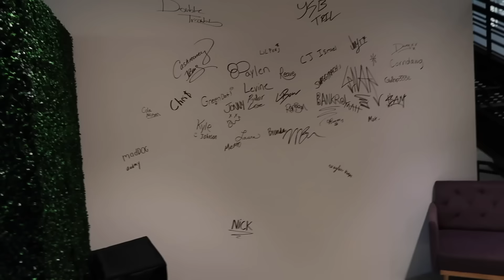THE VERSUS TOUR CHALLENGE *sneak peak*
MERCHHH!!!